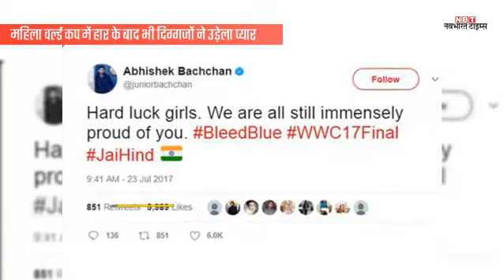महिला वर्ल्ड कप में हार के बाद भी दिग्गजों ने उड़ेला प्यार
प्रधानमंत्री नरेंद्र मोदी ने ट्वीट कर कहा कि भारतीय टीम ने बढ़िया खेला. इस टीम पर गर्व है.